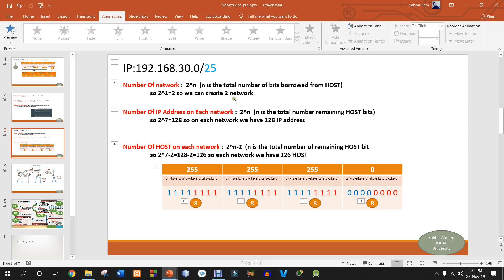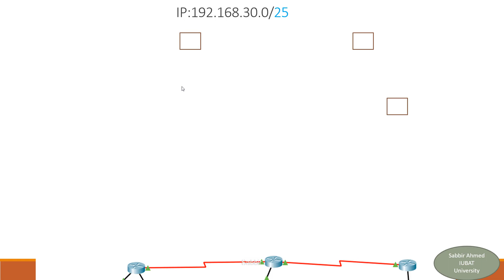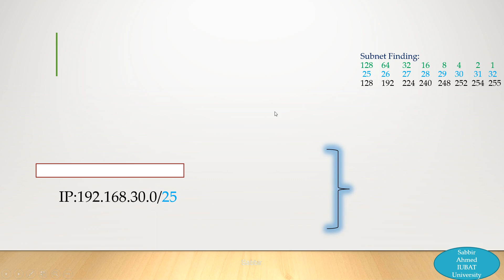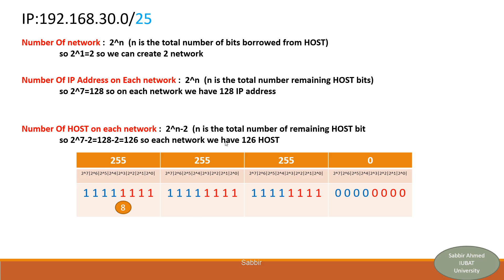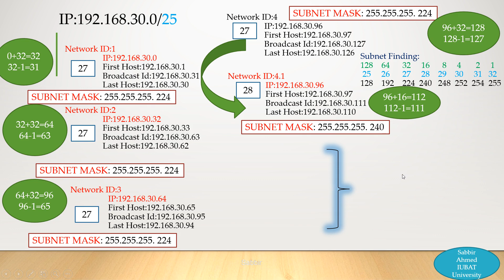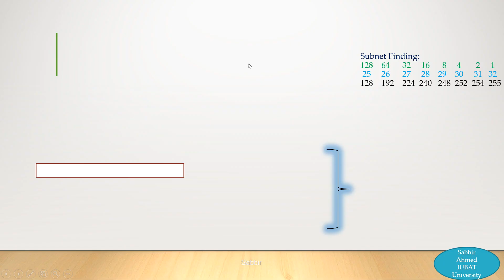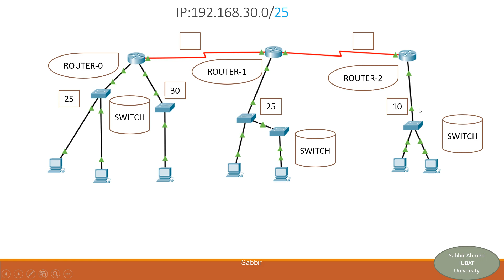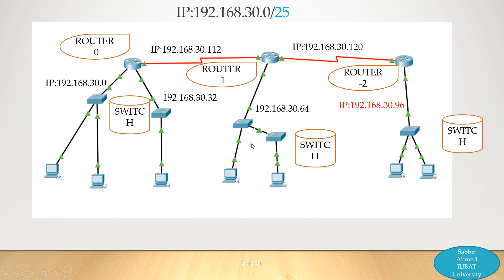Cisco Packet Tracer 3 Router and 5 Switch _(:Data Communication And Networking LAB)-Part -3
Data Communication And Networking LAB Cisco Packet Tracer Practice -First Host,Last Host,Networking Address,Broadcast Address ,Sub net Masking ,3 router ip assign in cisco ,3 router and 5 switch ip assign in cisco packet tracer